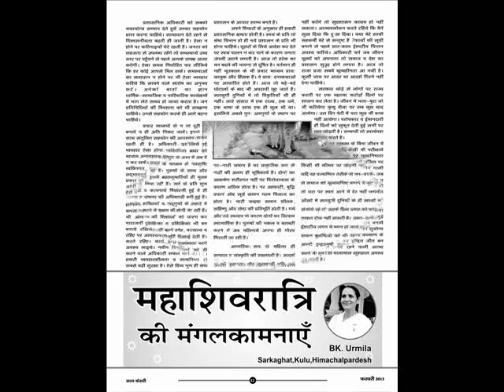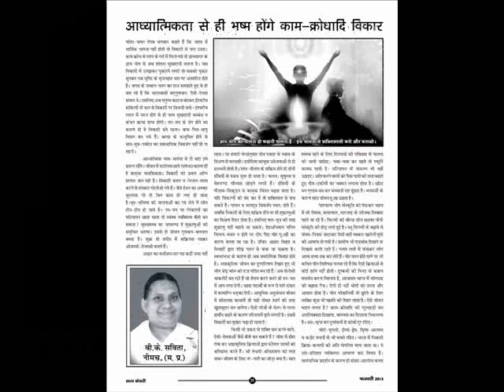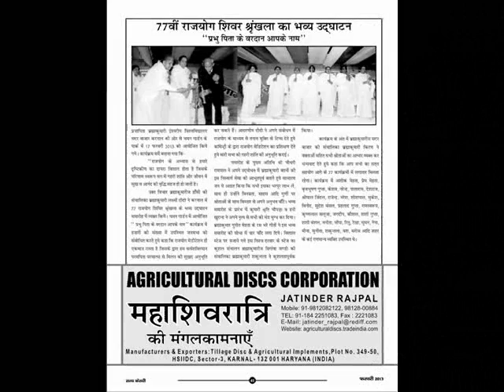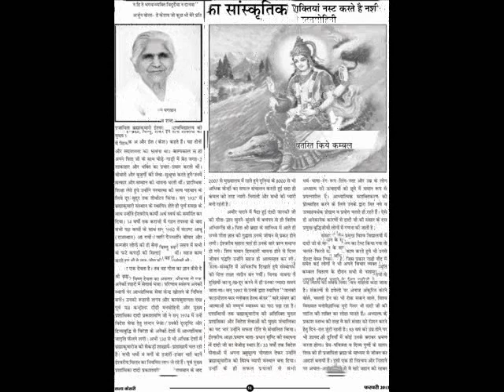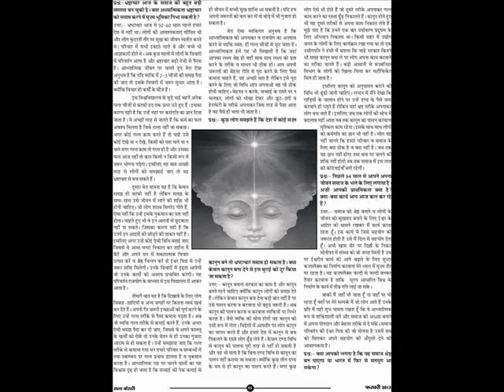Satyakesari B.K. magazine february 2013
After february 2013 we are Presenting BK march Magazine on Holli

Respected BK's Brothers, Om Shanti.